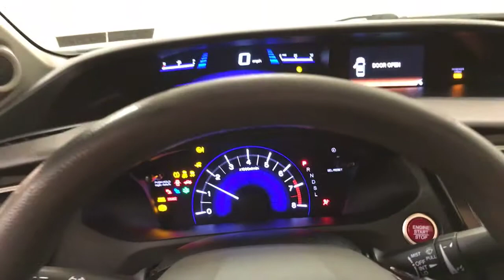2014 | Honda Civic Sedan EX | MEDIA SCREEN MOONROOF REAR CAMERA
This 2014 Honda Civic Sedan EX MEDIA SCREEN MOONROOF REAR CAMERA is offered to you for sale by Car Vision.
Your buying risks are reduced thanks to a CARFAX BuyBack Guarantee. CARFAX shows that this is a one-owner vehicle -- no wonder it's in such great condition.

This wonderfully fuel-efficient vehicle offers a supple ride, quick acceleration and superior styling without sacrificing MPGs. This Honda Civic Sedan EX MEDIA SCREEN MOONROOF REAR CAMERA is in great condition both inside and out. No abnormal "wear and tear".

More information about the 2014 Honda Civic Sedan:

For decades, the Civic has offered one of the best compact-car picks for those who want to keep their ownership costs low and plan to keep their cars a long time. The Civic is also one of the roomiest small sedans, with even better ride comfort and interior refinement this year. Top models can still be appointed with the works--including a navigation system and full leather upholstery--making the Civic feel more like a compact luxury sedan than an affordable commuter.

Strengths of this model include responsive driving feel, roomy interior, Sedan or coupe body styles, and improved standard features